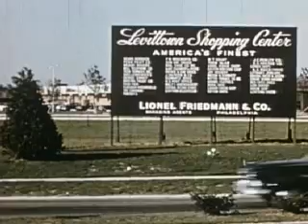Ford Tractor Construction Levittown, PA (1956)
Ford Company promotional film from 1956.  Construction of residential tract housing - Levittown, Pennsylvania.
Ford tractors in action!  Source: Prelinger Archives; Public Domain